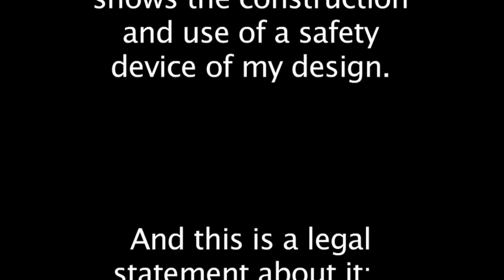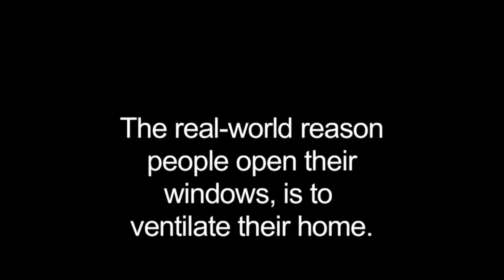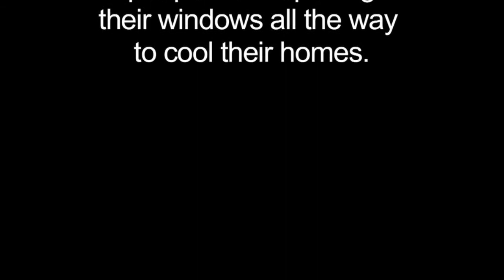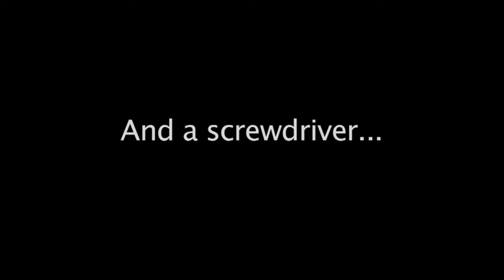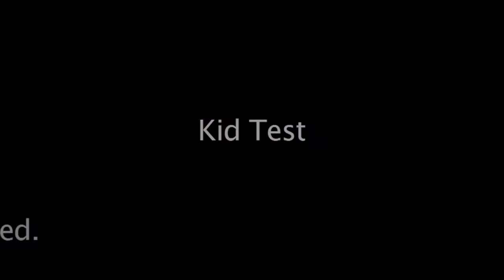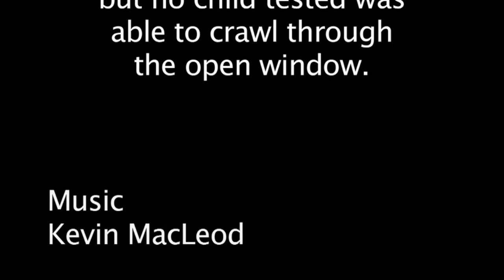This May Save Children's Lives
This year, over 5,000 children will fall out of buildings in the United States.  Most of them will fall from windows left open for ventilation.

I created Children in Freefall to focus on reasons this is happening to so many children.  And take steps to reduce the horrifying numbers of kids and families who's lives are shattered from this preventable tragedy.  Download my free iPhone app "Children in Freefall" at:

Learn more about this shameful threat to our most fragile asset by visiting: